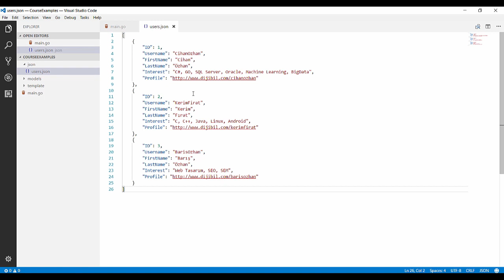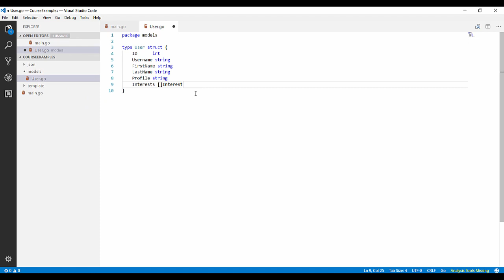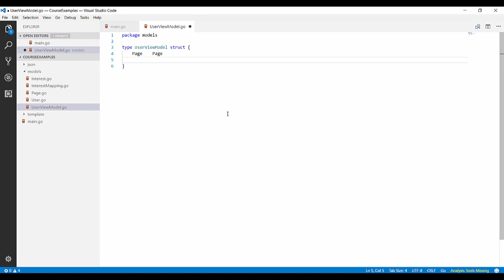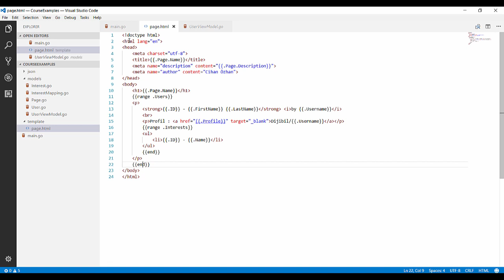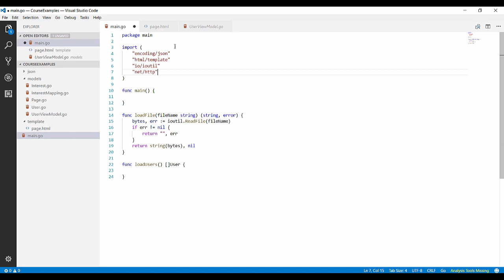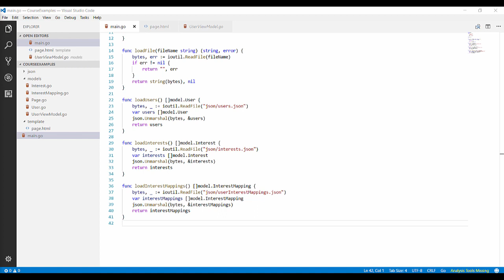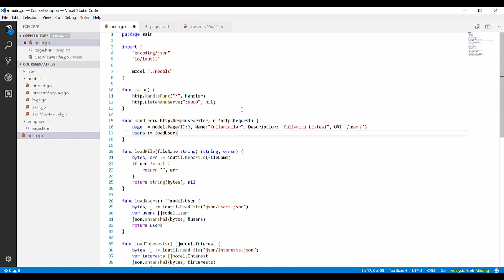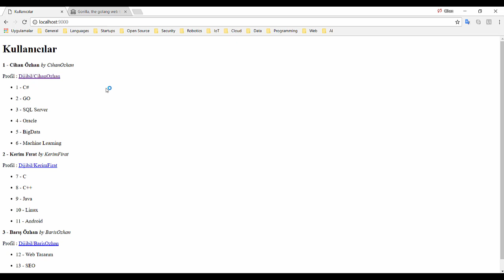Go Programlama : RESTful API Projesi - Uygulama